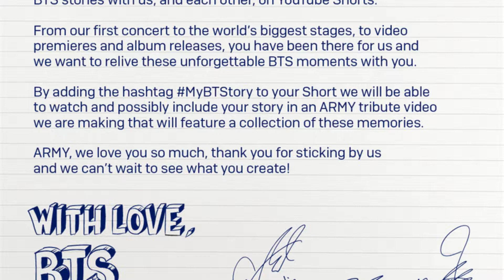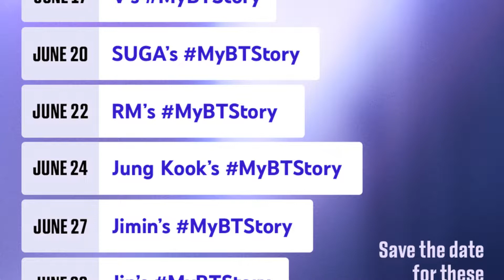MyBTSTORY- BTS Unveil Global MyBTStory Challenge Exclusively on YouTube Shorts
BTS Unveil Global MyBTStory Challenge Exclusively on YouTube Shorts

ARMY and music fans everywhere can participate in the challenge by creating and sharing their best BTS memories with hashtag MyBTStory on YouTube Shorts starting this weekend on June 10 through July 9.